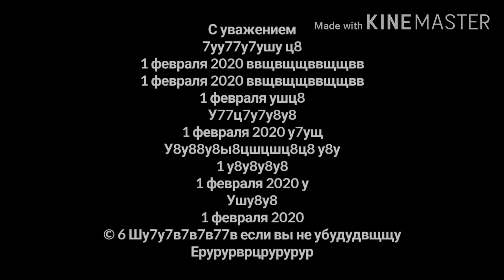Смешарики пин код вашего сайта создатели